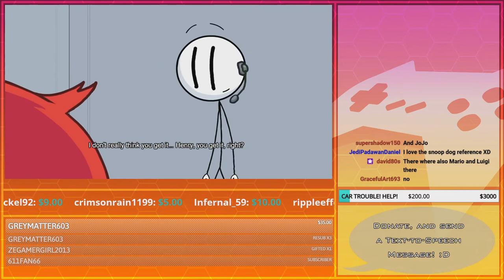August, 2022 Pt. 2 | Compilation Clip Reel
Featured Clips

0:00 - Intro

0:09 - Oooh very Nice by equestriaguy637
0:31 - Not another one! by BlueGryphonAozora
1:01 - Deafhorse's mini fridge collapses by equestriaguy637
1:40 - That's stealing by Jrog1989
2:10 - Another Kinstone... Again by Jrog1989

- Journey of the Phoenix -
(Legends of Equestria)
2:39 - Eli's PTSD Jumpscare by Renaki0586
3:33 - I expected at least singles by theninjareviewer
4:06 - MMO M&Ms by theninjareviewer
4:33 - Shave them?! by BlueGryphonAozora

5:02 - Reboots, and Blissy is in the other room by equestriaguy637
5:37 - Nintento's brain by angel_of_speed
5:47 - What a way to end the stream by equestriaguy637

6:28 - Look Before You Leap by equestriaguy637
7:00 - YOU DUMBASS!!! by angel_of_speed
7:16 - Here Comes the Sun BRAAAAGH! by equestriaguy637
7:39 - Missingno Breaks the game by equestriaguy637
8:26 - I see this is a game of meme culture by equestriaguy637
8:47 - Butterfingers by equestriaguy637
9:13 - Braaagghh- Cough by equestriaguy637
9:38 - Here’s Charles! by equestriaguy637
10:38 - Broken Golden by equestriaguy637
11:39 - Donkey Kong Flash Backs by equestriaguy637
12:04 - MLG by equestriaguy637
12:45 - Distraction by BlueGryphonAozora
13:09 - FNAF Moment by equestriaguy637
13:46 - Warp Star... back to the prison by equestriaguy637
14:11 - Sad Moon by equestriaguy637
14:33 - Easy Achievement by equestriaguy637
15:33 - This is the greatest plannnnn! by equestriaguy637
16:23 - Charle's Plan by equestriaguy637
17:08 - The Shortest DBZ Fight, Ever! by equestriaguy637
18:08 - Starcraft II Reference! by Derekthebrony
18:44 - Press F by equestriaguy637
19:19 - IT ACTUALLY WORKT!!! by izzyyusenko
19:49 - RIP Charles by equestriaguy637
20:49 - Mario 64 Ref by equestriaguy637

21:20 - Outro